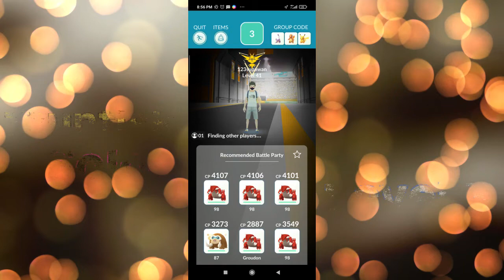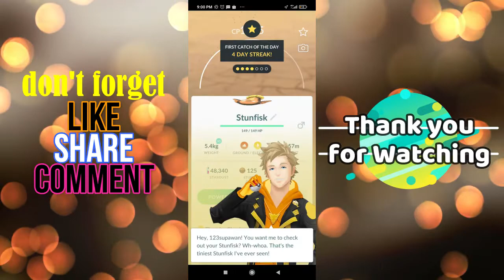SOLOING STUNFISK RAID BOSS LEVEL 3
POKEMON GO RAID BOSS LEVEL 3 - STUNFISK SOLO